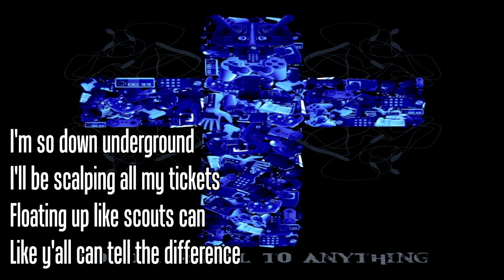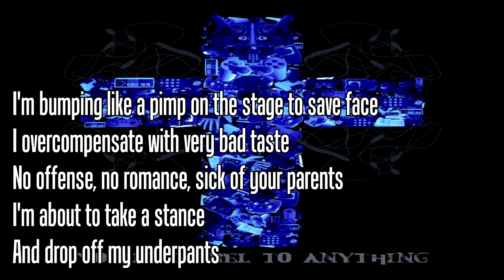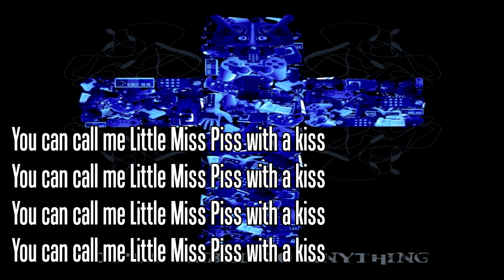Mindless Self Indulgence - Bullshit [Karaoke]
Instrumental made by ME with an AI program that isn't released to the public.